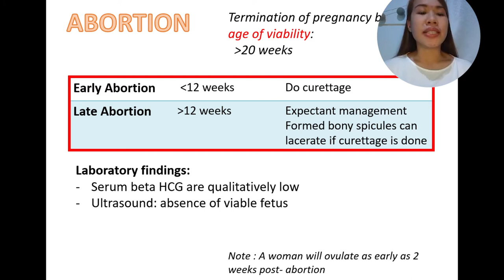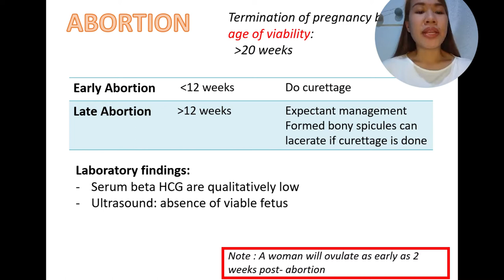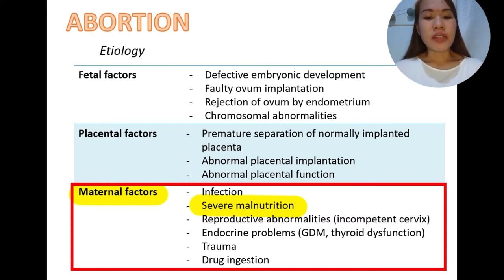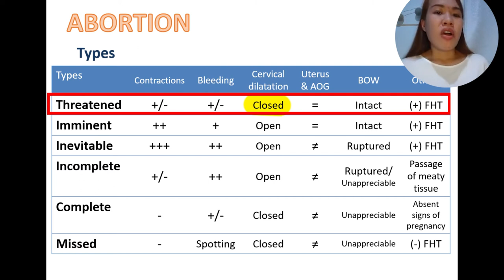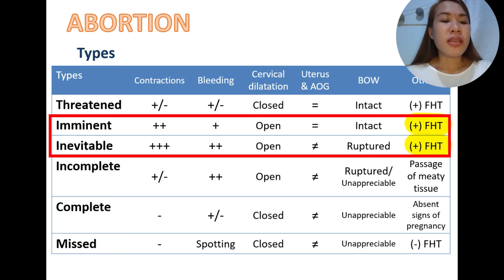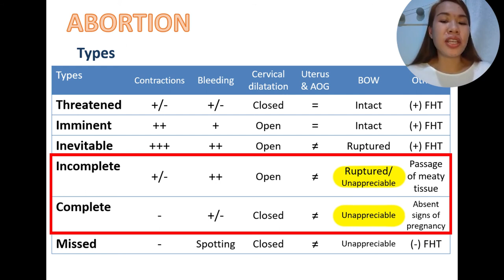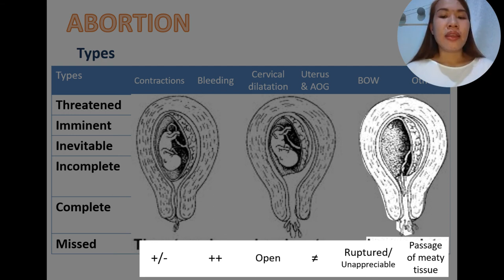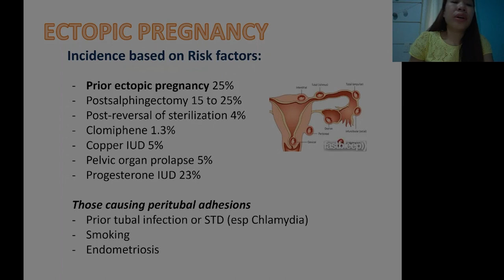Lectures - Pathologic OB - Abortion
Pathologic Obstetric Lectures
Abortion

For medical, nursing, midwifery, or other health allied students who would like to learn more about the topic or those who would like to review for an exam.